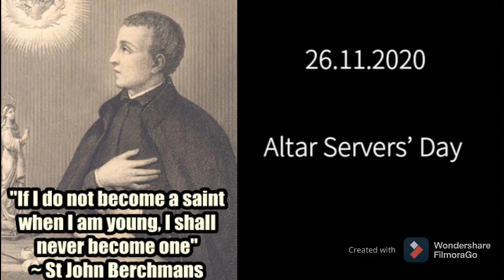Altar Servers’Day on the Day of St. John Berchmans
Celebrating the Patron of Altar Servers with a cheerful heart .